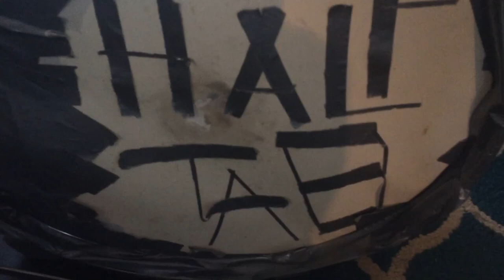Half Tab Lives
The future of this band is uncertain. These guys though, they're the best. We have a number of crazy fun shows to our name, and loads more gargantuan jam sessions. Every time we get together some crazy stuff gets made, and there's no way this is the last time. It'll no doubt be a while before Half Tab takes another stage, but you bet your ass hat us three wankers are cooking up some beastly creatures in the lab. Stay slightly detuned friends!